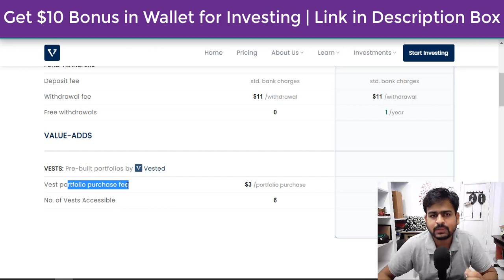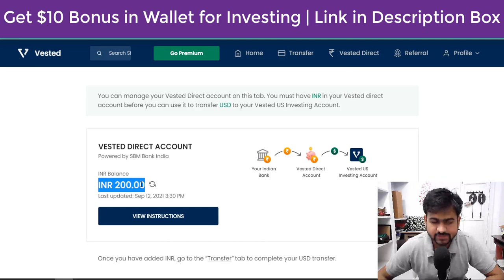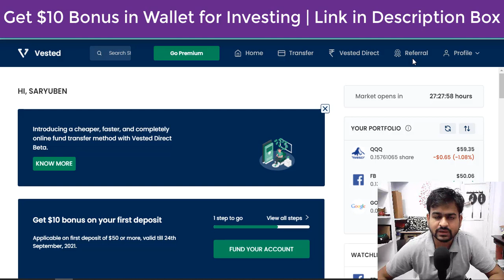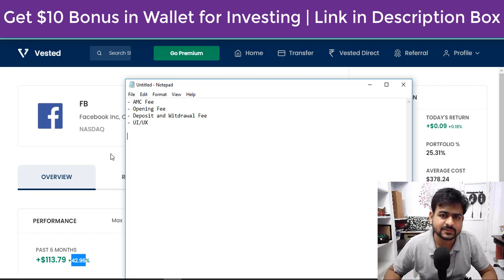Vested US Stocks Review | Vested App Charges,Account Opening,Fund Transfer with Compare IndMoney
Checkout this Video to know about Vested US Stocks Review | Vested App Charges,Account Opening,Fund Transfer with Compare IndMoney
👉 Join Vested and Get $10 Free in Wallet at Zero Cost

vested app
vested app review
vested invest in us stocks
vested
vested vs indmoney
vested account opening
vested app in hindi
vested app charges
vested app kaise use kare
vested app fund transfer
vested app kya hai
vested app account opening
vested account opening
vested us stocks review
vested us stocks